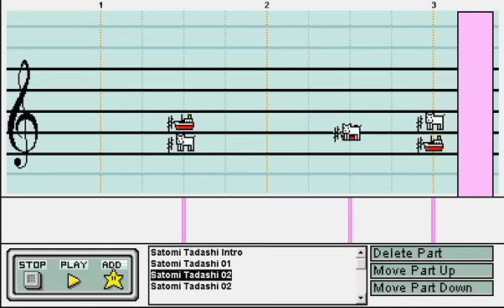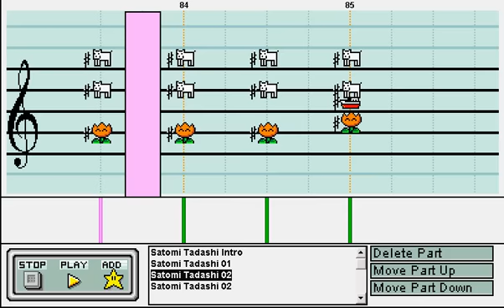Satomi Tadashi - Rengedai Shop (from Persona 2: Innocent Sin) on Mario Paint Composer [Piano-Only]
This is one of the themes for the drug stores in Persona 2...using only Gallahaut's Piano soundfont. :D

This is my second entrant for the Piano contest hosted by eataninja (my first one hasn't been recorded yet).